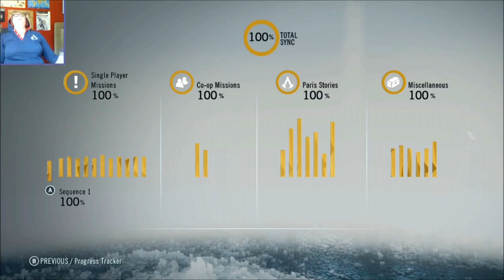FIN - Unity Shenanigans (Episode 24)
My Assassin's Creed Fan Fiction!
What a fantastic adventure this has been! I hope you all enjoyed this miniseries as much as I did bringing it to you! But unfortunately, our time with Arno has come to a close...
Do not dismay however, for I will be continuing Rogue Shenanigans, and you can bet there will be a shit ton of Syndicate content coming this Fall! :D
Catch up on my Unity videos!